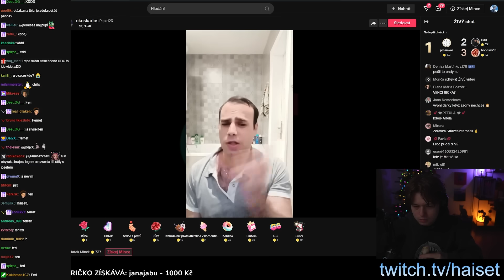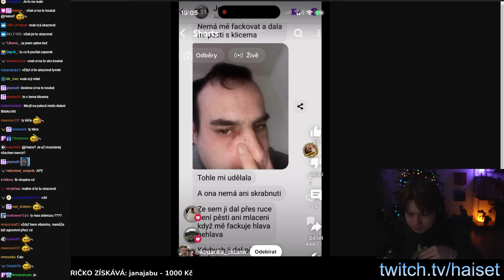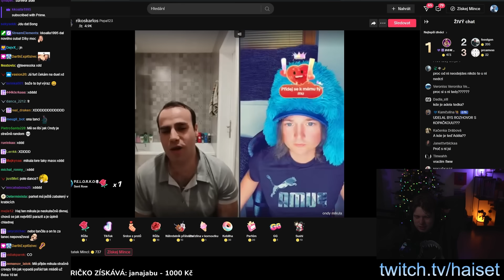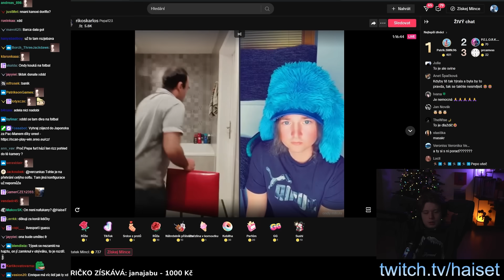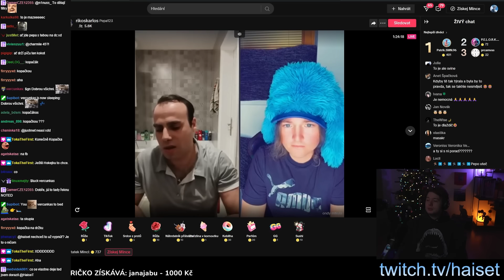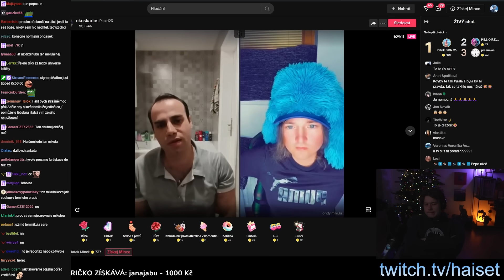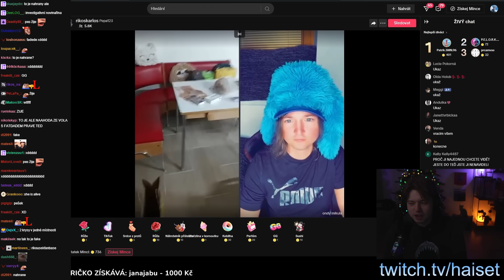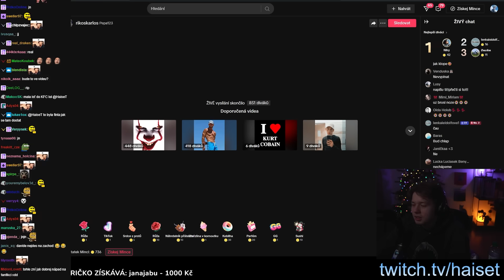PEPA SE ROZEŠEL S ADÉLOU?